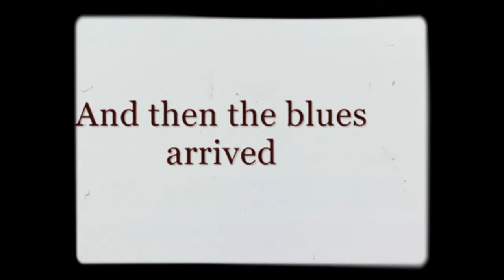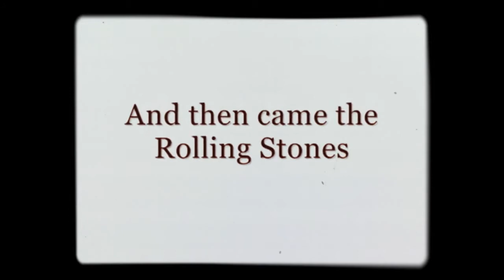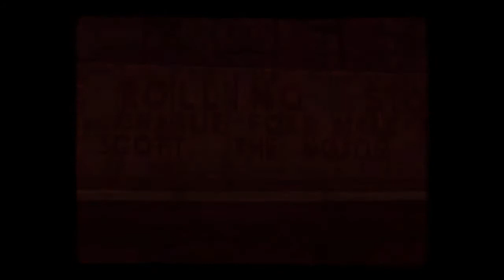The Rolling Stones · Route 66 (1964)